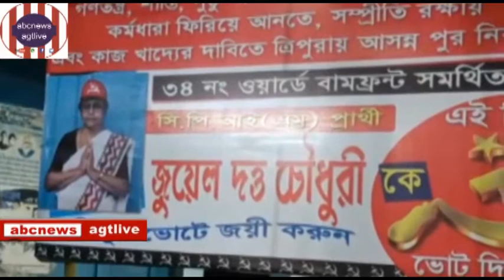CIVIC BODY POLL AND LEFT FRONT CAMPAIGN AT WARD Nos.#32 AND #34